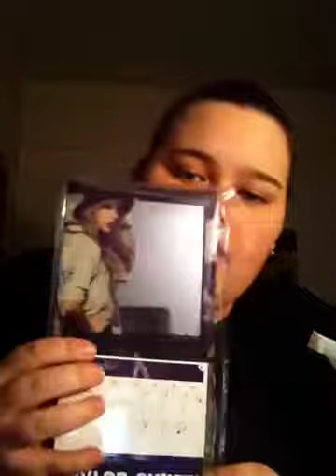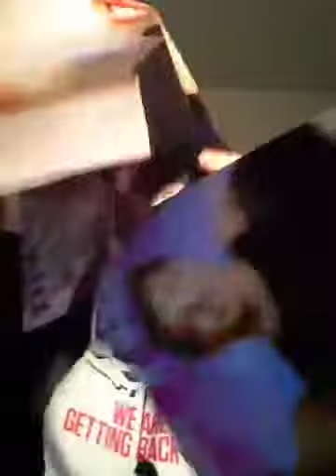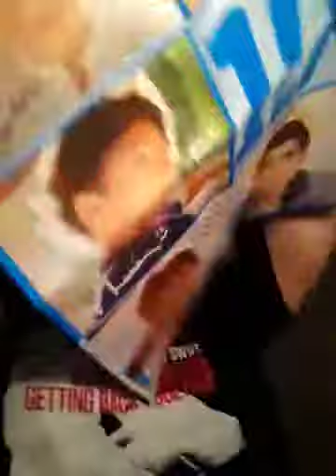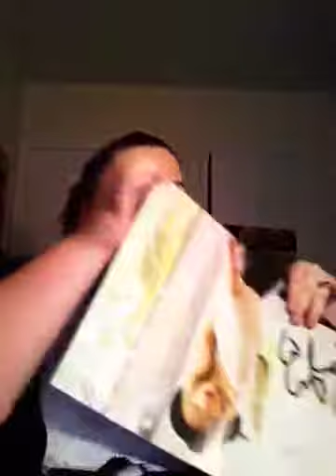Taylor Swift Walgreens and SAMs Haul!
Not trying to brag once again